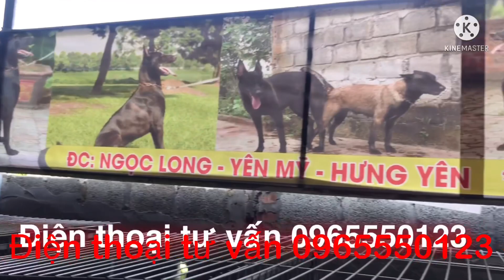Hơn 4tr5 1 em béc bỉ đỏ đen báo giá công khai béc bỉ Malinois 0965550123